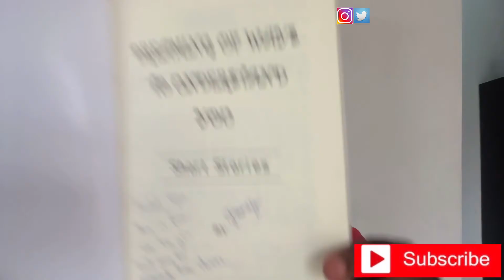February TBR ✨ | Black History Month 2021 | African Literature |Black Authors and Black Excellence!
I share the books I plan to read in the month of February 2021! I’m reading some amazing black authors and in celebration of black history month, you may want to try some of these titles out as well!

WRITTEN BOOK REVIEWS